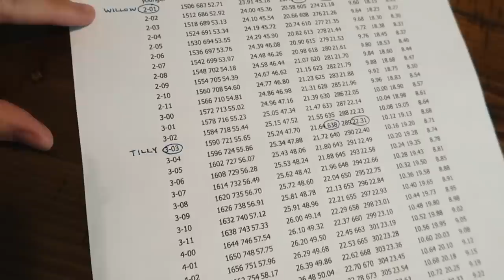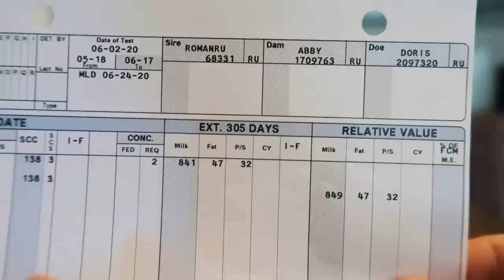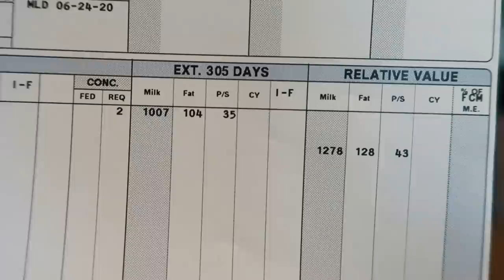We're so bored we're PADDLE BOARDING with our GOATS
🏝OUR MAILING ADDRESS:
2753 E. Broadway Rd. Ste 101 Number 431